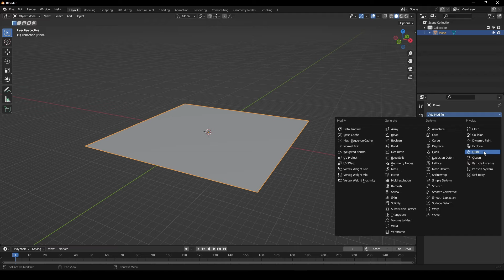Create an Ocean in Blender in 1 Minute!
Learn to create an Ocean in this 1 minute blender beginner tutorial!